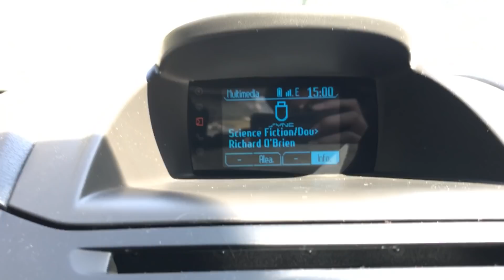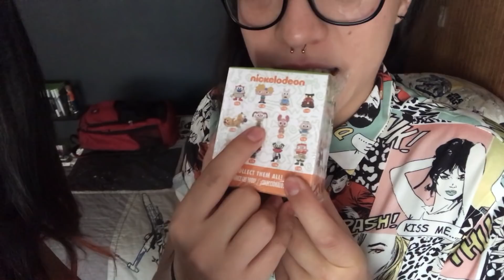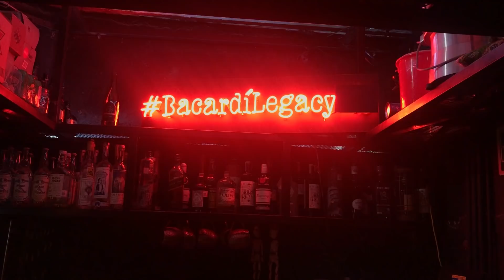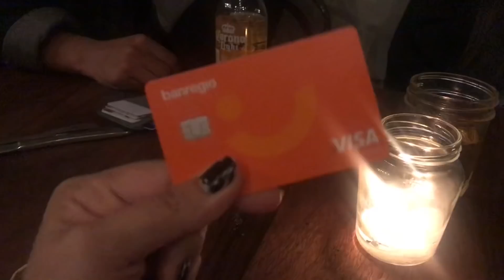TOMAMOS COMO REGIOS C/ KAREN LUCIO | PAIR OF A'S +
Nuestra regia favorita nos visitó para irnos a beber en domingo y comer hamburguesa como si no hubiera un mañana.

Compartan el amor (y beban en domingo).

Pair of A's. Professional Queers.

Instagram & Twitter: @pairofas | @bwithacamera | @iubibi_

Facebook: Pair of A's | @holapairofas